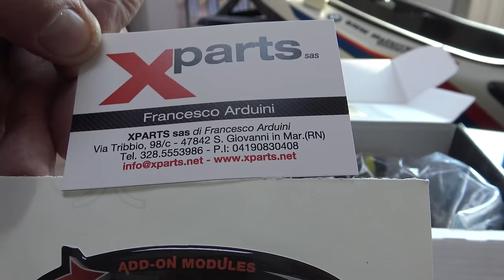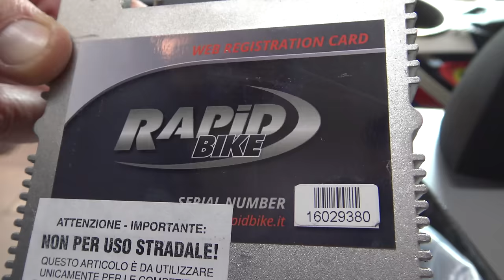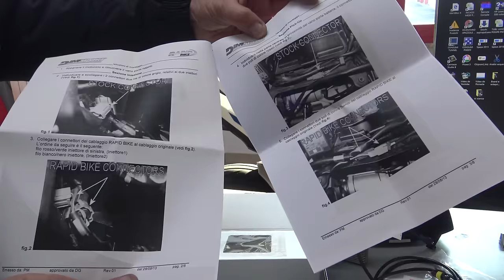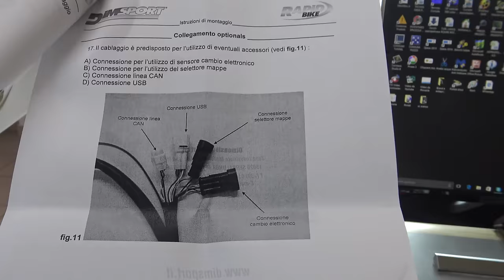ELECTRONIC CONTROL UNIT By RAPID BIKE FOR HONDA INTEGRA ( VIDEO 4K)